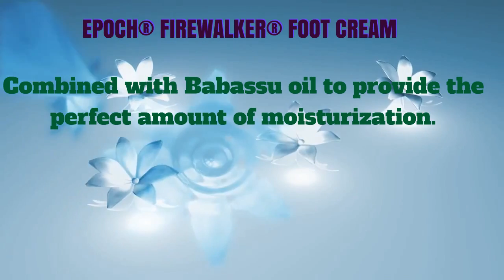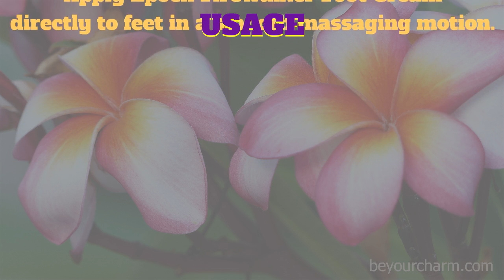BE YOUR CHARM EPOCH® FIREWALKER® FOOT CREAM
Soothe and relax your feet using natural ingredients like Hawaiian ti plant extract traditionally used by Polynesian firewalkers to absorb heat and to cool and soothe the skin. Combined with Babassu oil to provide the perfect amount of moisturization.